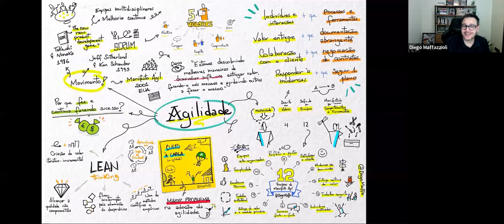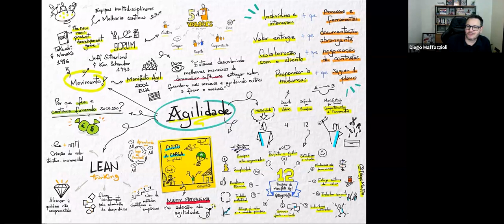Webinar "Antes Ágil do que Nunca: Reinventar-se é Preciso!"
Com Diego Maffazzioli - Especialista em Métodos Ágeis

Reinventar-se passou a ser uma obrigação no mundo atual. Não podemos nos dar ao luxo de permanecer estáticos frente às exigências cotidianas de evolução impostas pelos mercados cada vez mais competitivos.

Neste evento especial, vamos explorar o significado real da agilidade, seu valor no mundo empresarial e como implementá-la em sua realidade.

Em um mundo em constante e rápida mudança, a agilidade tornou-se uma abordagem essencial para enfrentar os desafios do mercado. Compreender e adotar a agilidade permite que as empresas se adaptem rapidamente a novas realidades e alcancem objetivos estratégicos.

Neste webinar, Diego Maffazzioli partilhará seus conhecimentos sobre a agilidade e como essa abordagem pode ajudar a sua organização a satisfazer seus clientes, gerar inovação e melhorar o relacionamento com stakeholders.

A agilidade está, agora, ao seu alcance. Basta reservar seu lugar no webinar e ser protagonista nessa jornada imperativa de transformação empresarial.